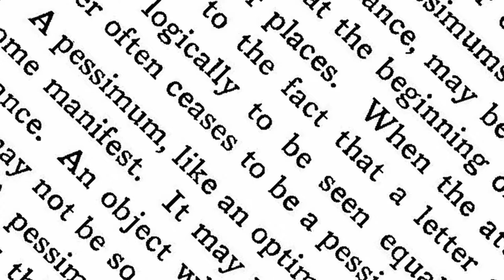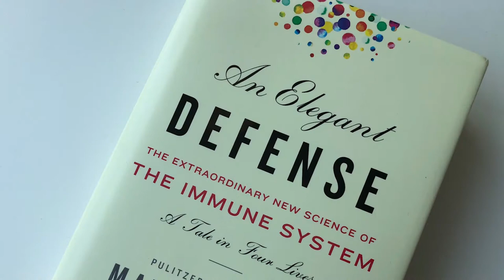Head Reference Librarian Donna Manoogian reviews “An Elegant Defense," by Matt Richtel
Head Reference Librarian Donna Manoogian reviews “An Elegant Defense: The Extraordinary New Science of the Immune System: A Tale in Four Lives," by Matt Richter. Burlington Public Library and Burlington Cable Access Television (BCAT) are teaming up to present READ IT! - a video series featuring book reviews from Burlington Public Library.